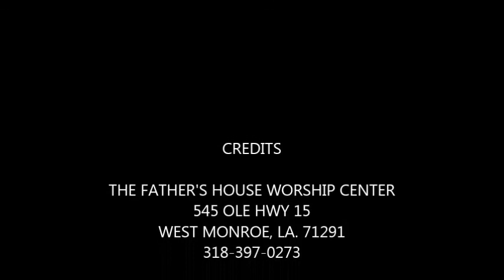BOLDNESS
ACTS 4:13-20